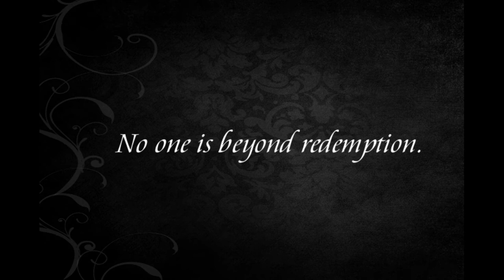Dr. John Turner A Perfect Weakness Trailer